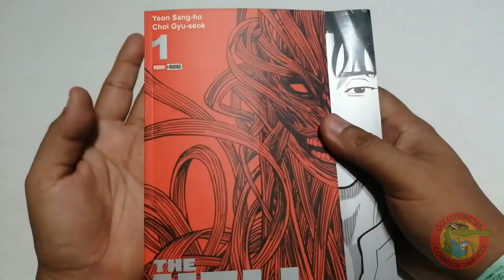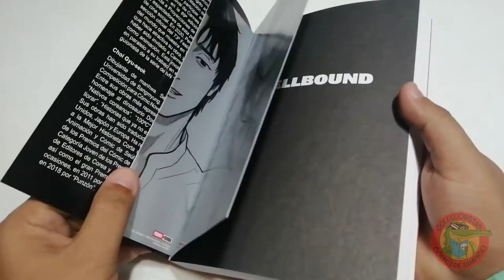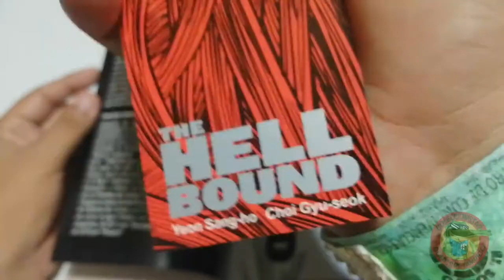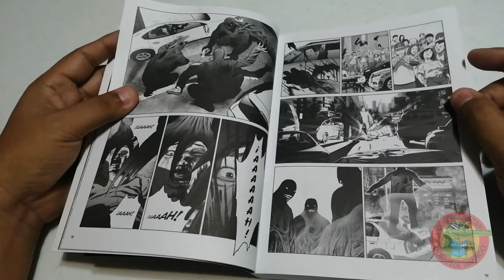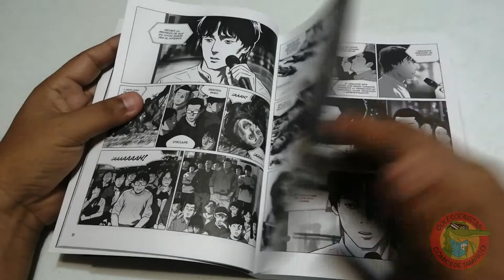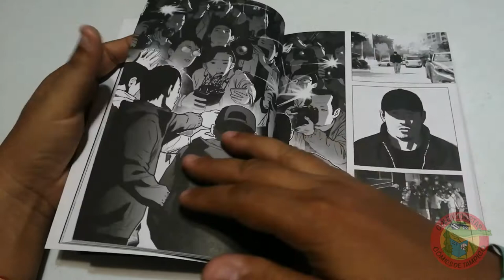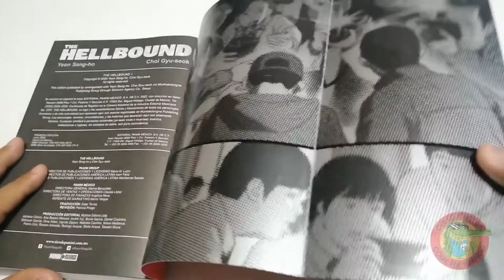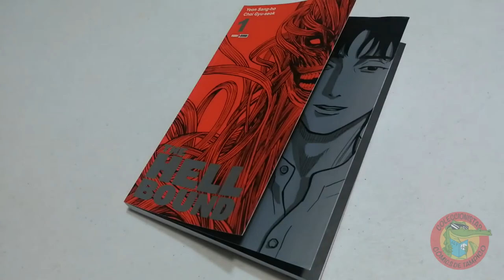THE HELL BOUND #1 Excelente edición Escaneo Manga #25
De lo nuevo que nos a llegado al club: The HELL BOUND el webcom con formato Manwha de terror/suspenso que a sido adaptado a manera de Dorama y que a estado en NETFLIX durante este año en esa plataforma, magistralmente ilustrado y narrado dejo de los convencionalismos, con un toque de curiosidad sobre el comportamiento humano y el infierno, no te pierdas nuestro chequeo a este número 1 de 2 que se publicaran por parte de PANINI MANGA, espero sus comentarios y sus propuestas, abrazos poderosos!!